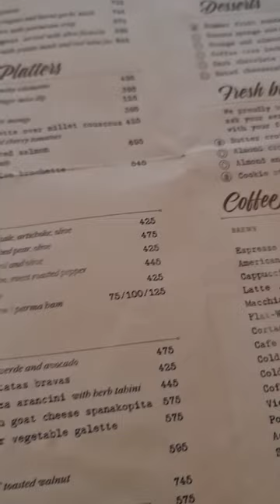Restaurant Review : Perch, Vasant Vihar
Addition to my Restaurant Reviews in Delhi, we went to Perch at Vasant Vihar.
It has a very cozy, cool vibe to it. The good food and polite & efficient service adds to the charm.
The menu is not very elaborate but whatever we ordered was good enough to excite our palate.
I will not ask you to get excited about it but it is definitely recommended if you are in that area.

📍18-A, Basant Lok Market, Basant Lok, Vasant Vihar, New Delhi, Delhi 110057